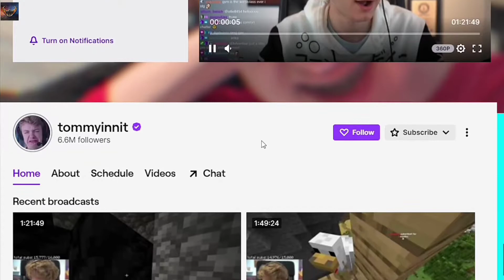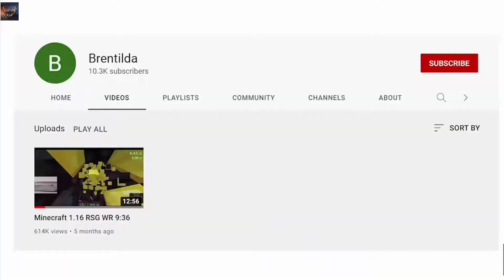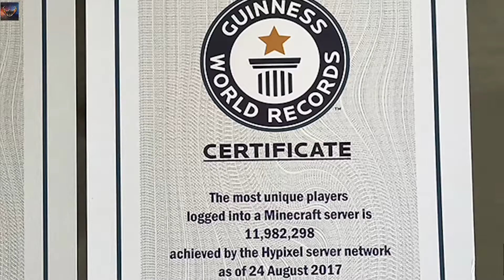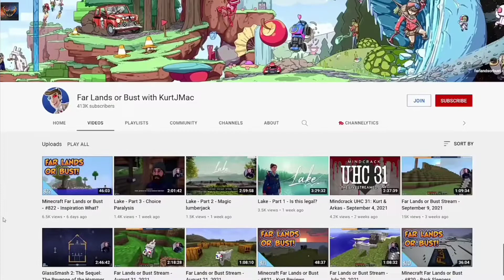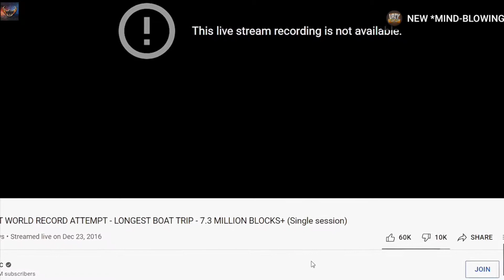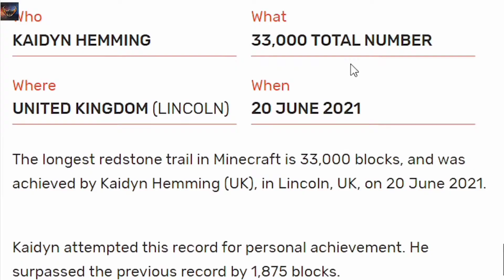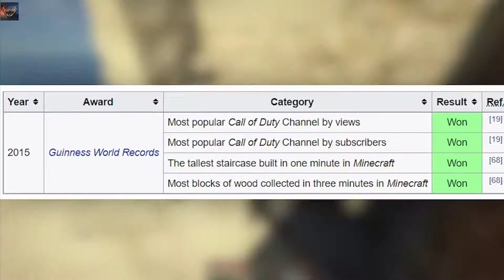Top 10 world records in Minecraft.Minecraft में शीर्ष 10 विश्व रिकॉर्ड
꧁༒SATYABRATA BEHERA༒꧂,                (@satyabratabehera246